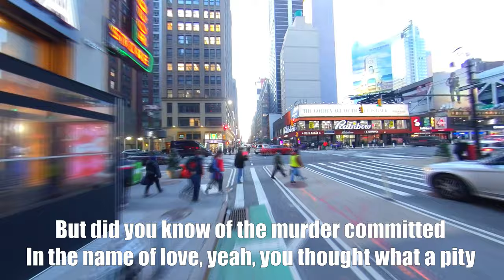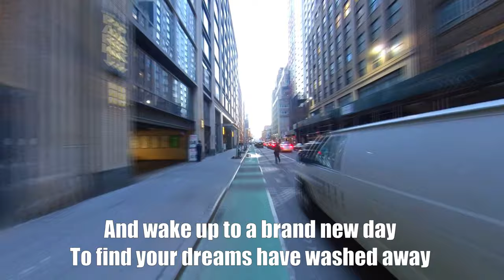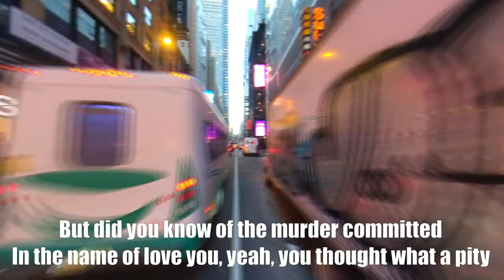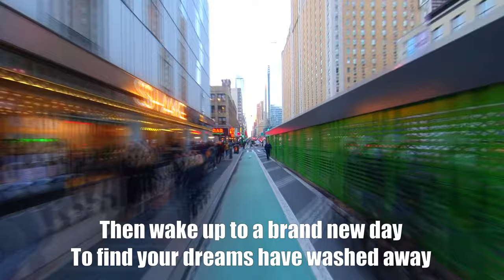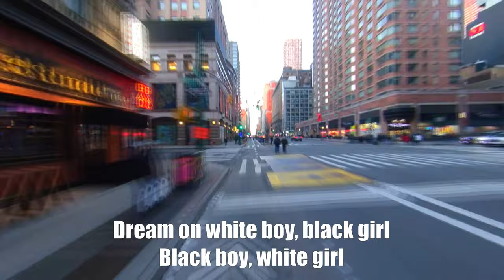INXS - Original Sin | Lyrics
Time-lapse biking with 80's music!  Enjoy

* Music Info *
Artist: INXS
Song: Original Sin (Lyrics)

Biking Theater District Manhattan NYC
Indoor cycling video source